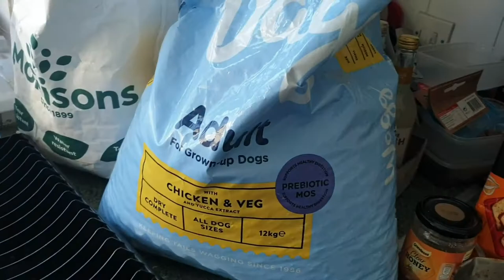Staffy cross on her fourth rescue home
Day 5 really hard work.